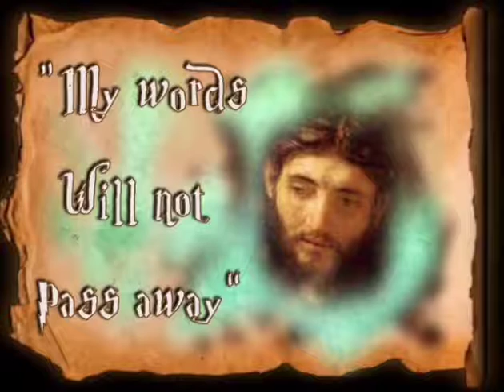Today's homily | Friday of the Sixteenth Week In Ordinary Time | 07.24.2020 | Fr. Santiago Martí...